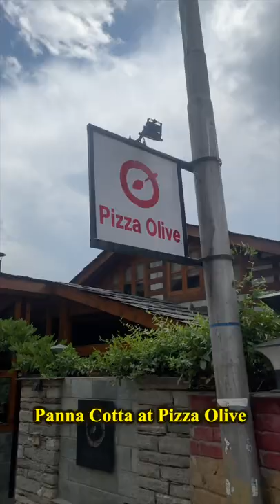Best Desserts in Manali | Best Bakeries in Manali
Here's a lit of best Sweet Dishes in Manali